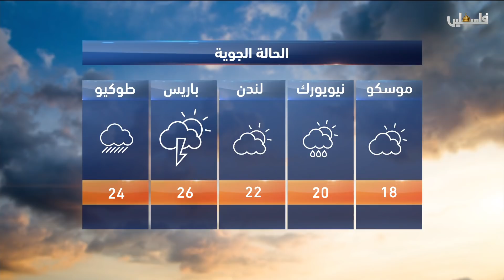نشرة أخبار التاسعة - تلفزيون فلسطين 2019/4/21